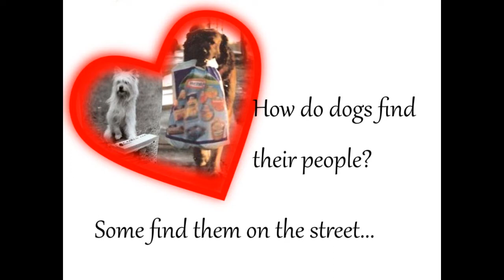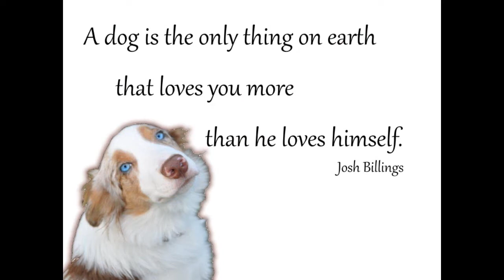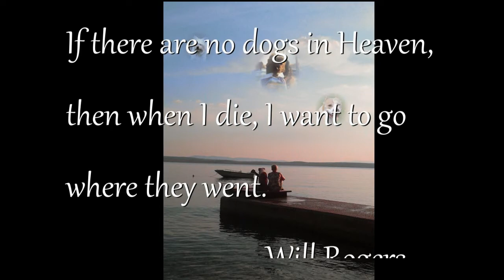International Trick Dog Competition, Task 7